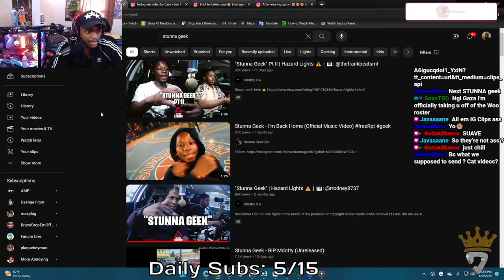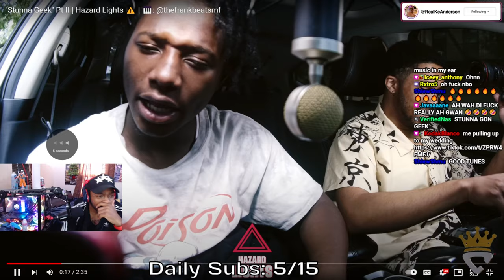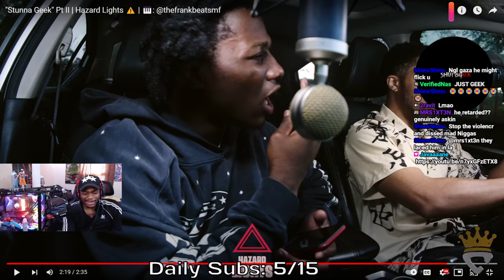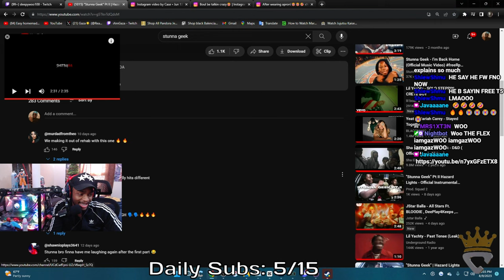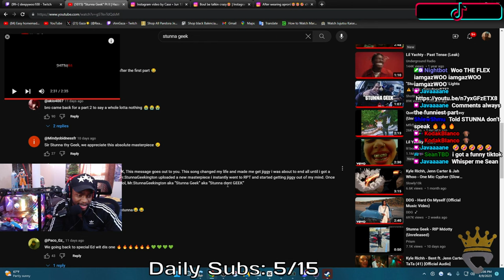STUNNA GEEK is the Best Rapper in NY..Gaza Reacts To "Stunna Geek" Pt II | Hazard Lights ⚠️